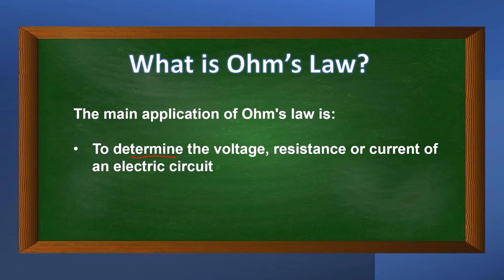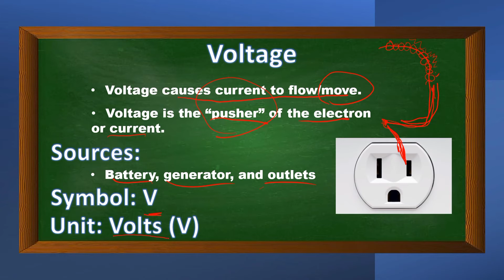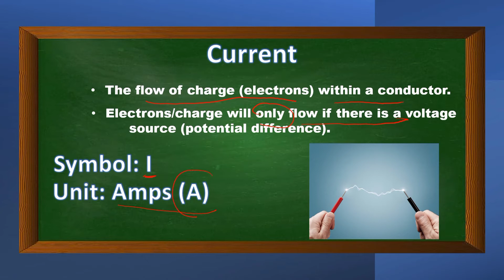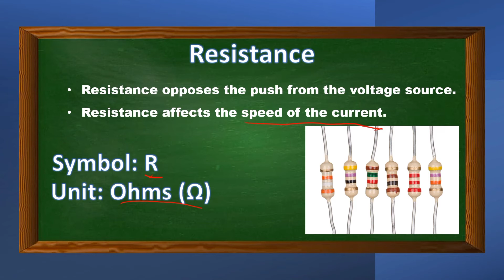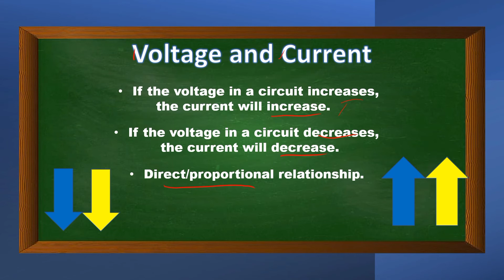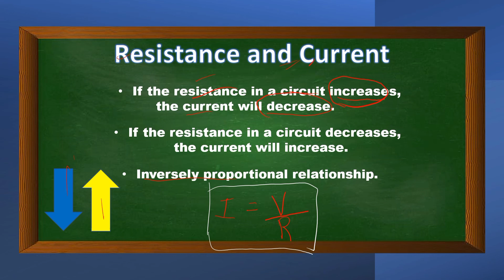Ohm's Law | Voltage, Current, & Resistance Tagalog part 1